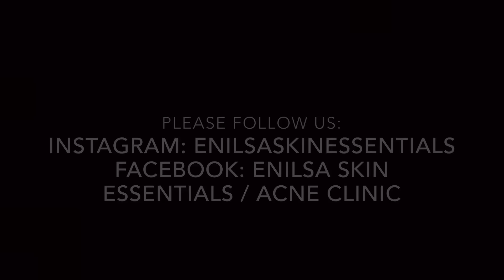Blackheads Extractions on a 67 Years Young Female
This 67 years young woman came in to my clinic to have extractions done before going on vacation. It had been several years since we’ve last seen her.

She is a heavy smoker and loves the sun. Two factors that has contributed to her having problems with solar comedones.  A solar comedones is a small colored papule found on the face of a middle - aged or older person.  Solar comedones affect areas that have been exposed to sunlight over a long period of time. It may affect the skin around the eyes, temples and the neck area. This condition is also known as Faure - Racouchot Syndrome. I am looking forward to seeing her again. Hope you enjoy this video.

Love you guys... Stay safe and God bless!

Enilsa 💕